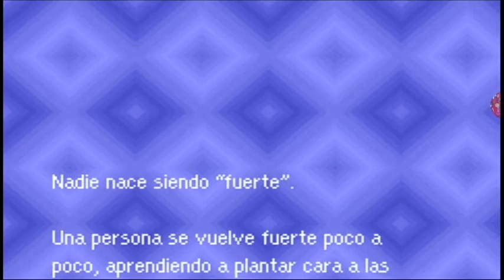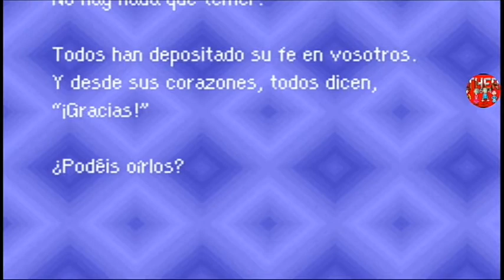MOTHER 3 cap 17 (una jaula de pájaros rara, paseo submarino, y unas setas psicodélicas muy fuertes)